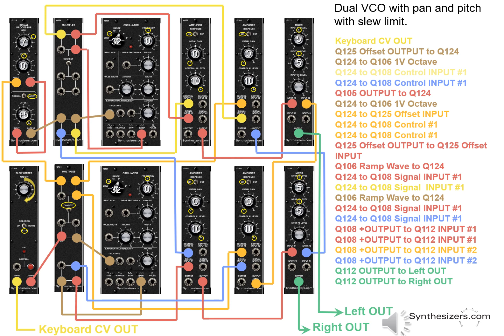Dual VCO with pan and pitch with slew limit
Modules used:
2 X Q105, 2 X Q124, 2 X Q106, 4 X Q108, 2 X Q112
with Keyboard CV OUT